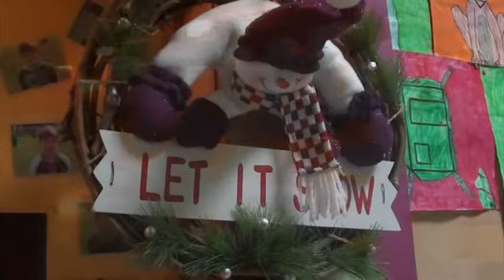BsDeBrug 2014-2015 Kerstmarkt